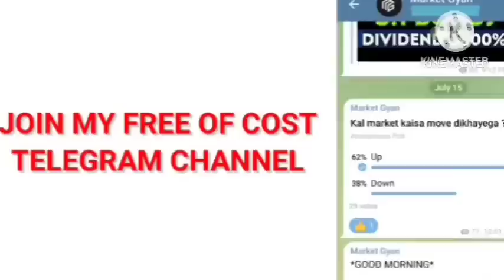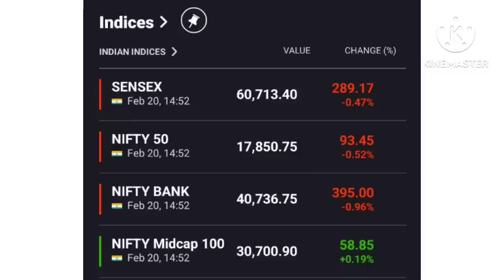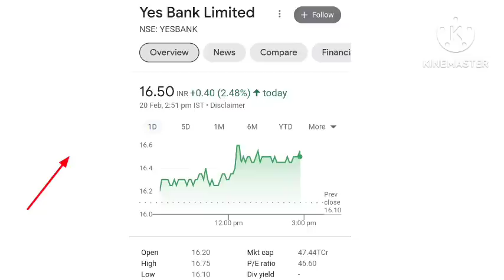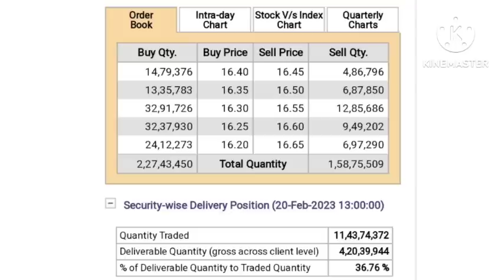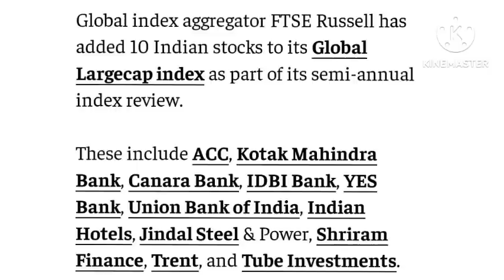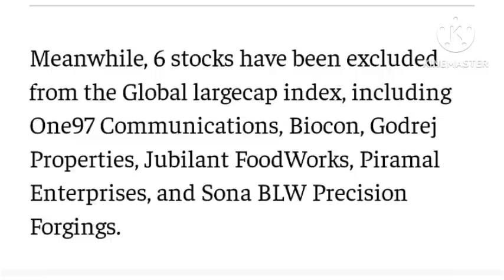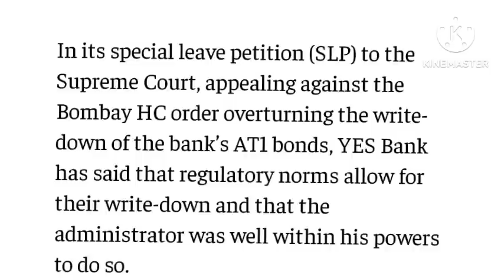Yes bank Dhamaka 🔥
yes bank
yes